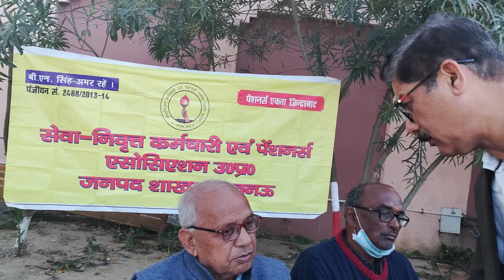सरकारी कर्मचारी और पेंशनर इस बार बहुत कुछ बदल देंगे! OPS is a big poll issue in UP.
पुरानी पेंशन की मांग ने ऐसा जोर पकड़ा है कि यूपी की चुनावी तस्वीर बदलती दिखने लगी है। सामाजिक सुरक्षा के इस सवाल पर हमने कुछ पेंशनरों से बातचीत की। पुरानी पेंशन पाने वाले भी इस बार उन कर्मचारियों के साथ खड़े दिख रहे हैं जिन्हें नई पेंशन व्यवस्था के तहत तरह-तरह की आर्थिक और सामाजिक मुसीबतों का सामना करना पड़ रहा है। The Indian Post के Editor ने पेंशनरों से बातचीत कर इस पूरी समस्या के आर्थिक और सामाजिक पहलू को जानने की कोशिश की है।
Kumar Bhawesh Chandra is the person behind this channel
He is a journalist and political commentator by profession and active for more than three-decade. I have worked for newspapers, websites, radio, TV channels.

मैं  सियासत के हर दांव पेंच समझता हूं..सीधे सादे शब्दों में अपनी बात रखता हूं। आप हमसे जुड़ेंगे तो निराश नहीं होंगे। स्वागत है यू ट्यूब पर मेरे सफर में..
Simply सियासत with KUMAR BHAWESH CHANDRA

Kumar Bhawesh Chandra के कुछ पुराने वीडियो इस लिंक पर भी देख सकते हैंं